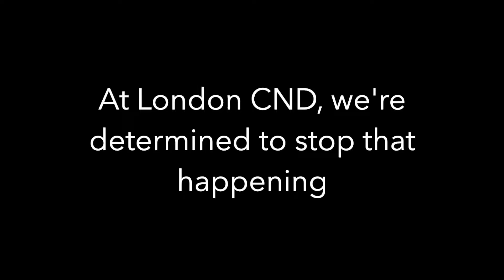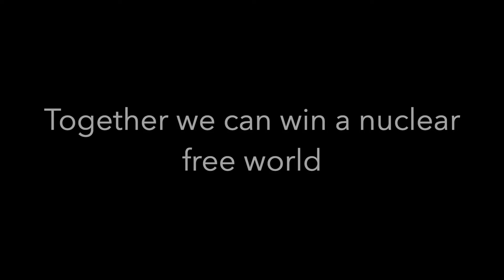London CND fundraising appeal -- still time to donate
Our world is in crisis. We face unprecedented threats to our survival in the shape of climate change, nuclear war and political crisis. Each day, it feels like we come one step closer to our annihilation.

A nuclear strike on London would kill 2,336,920 people, injuring a further 2,614,180.

At London region Campaign for Nuclear Disarmament, we’re determined to not let that happen.

For decades we’ve worked to rid the UK, and the world, of nuclear weapons. We mobilise our members to demonstrate and organise against nuclear war whenever we can. We hold events to ensure we can never forget the cost of nuclear war and host international delegations to build international solidarity.

In the coming year, we want to do more, but we can only do that with your help. We rely solely on the generous donations of individuals to cover our operating costs and to enable us to continue fighting for a safe, nuclear free world.

Please consider donating to our financial appeal below, or set up a recurring donation to help us continue fighting.